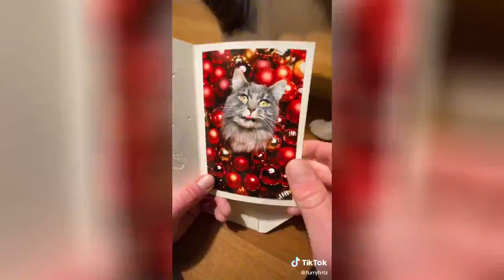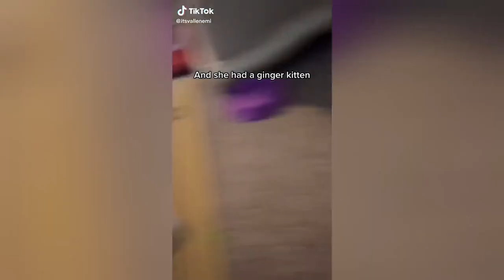Funny videos with animals from TIKTOK!! TIKTOK videos compilation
🔴 Vietnamese TikTok
🔴 The latest trend of Chinese TikTok
🔴 Chinese TikTok
🔴 Funny TikTok
🔴 Miraculous moments - TikTok VN + China
🔴 Collection of funny and funny clips.
🔴 Update the latest trends.

❤️ We always update the newest and hottest videos on TikTok Vietnam
❤️ To bring you the latest trends and at the same time a place to help you relax comfortably and have useful minutes ❤️

✓ Do not re-up in any form THANKS.